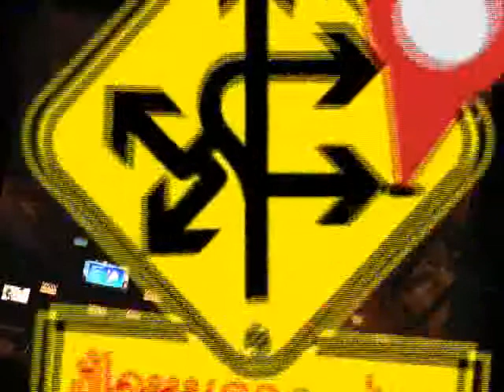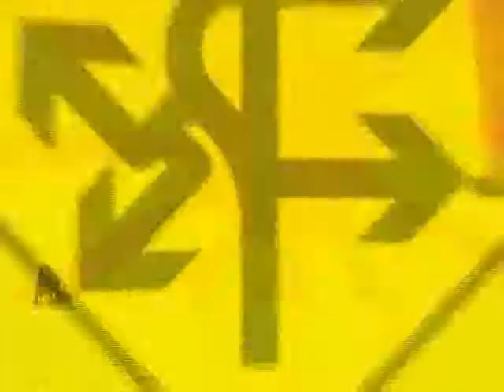ปักหมุดจุดอร่อย ตอนที่ 19 ช่วงที่ 2